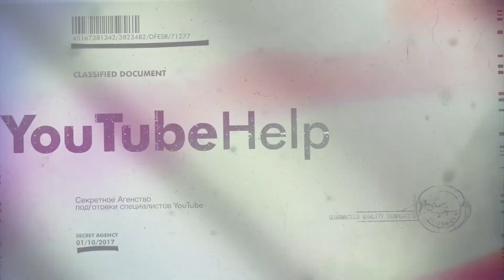Как Провести Прямой Эфир На Ютуб в Высоком Качестве?!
Лучший инструмент для оптимизации ваших видео на YouTube Как Провести Прямой Эфир На Ютуб в Высоком Качестве - это особенно актуально для бизнеса. Проведение прямых эфиров с высоким качеством картинке создаст вам положительный имидж среди ваших зрителей и клиентов.
Смотрите также:
Продвижение в Ютуб - канал о продвижении на Youtube с нуля
- Инструкции по созданию и продвижению Ютуб каналов
- Фишки и секреты Видео маркетинга
- Монетизация канал за счет рекламы и бизнеса
- Бизнес и предпринимательство на YouTube